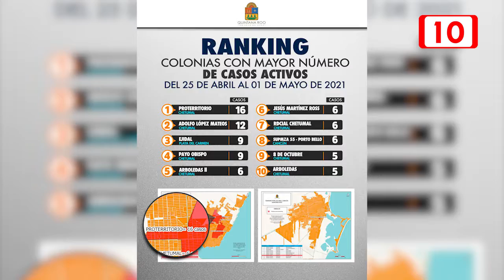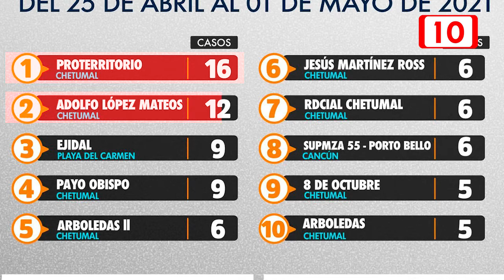La capital del estado se mantiene con más casos activos de Covid19